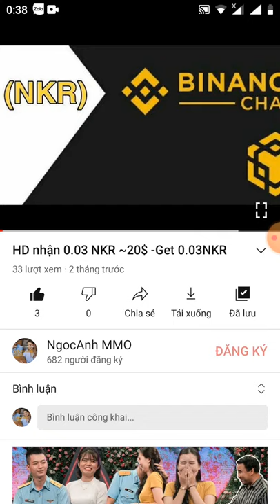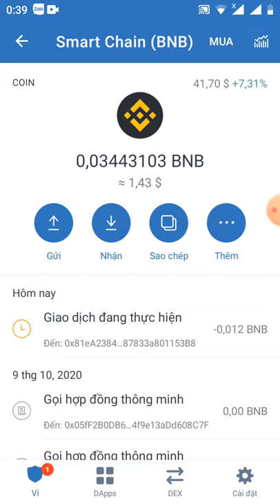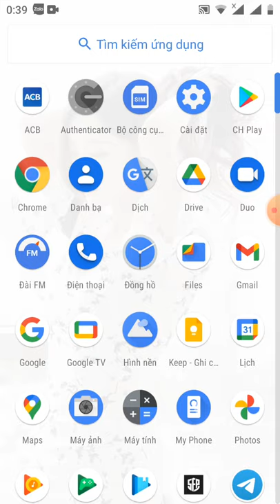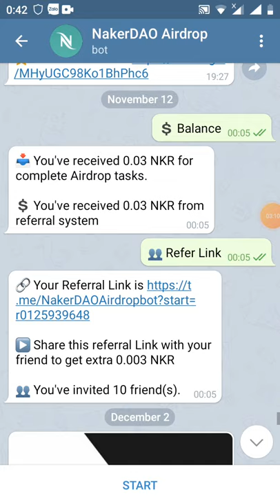HD rút token NKR - mắt phí 0.012bnb 1token NKR~1.000$(ae làm nhanh ngày mai nó phân phối nhé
Link from rút token

sau này token nó về ad sẽ hướng dẫn ae bán token sau nhé

ae lên sàn binace mua BNB nhé
biểu mẫu hoàn chỉnh nhanh chóng. Phân phối thành văn ngày 15 tháng 1, ngày mai